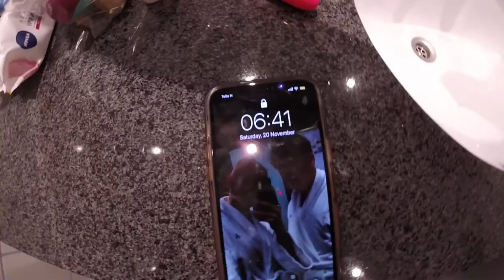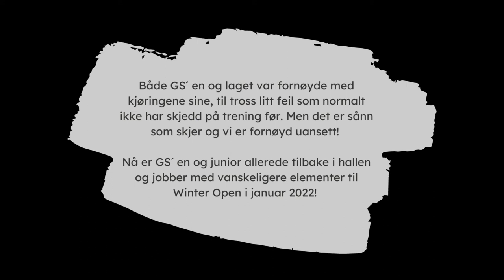NORWEGIAN OPEN 2021 - SCT VIPERS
SCT Vipers Pure Poison og Level 1000 stilte på Norwegian Open 2021, som var første konkurranse igjen på snart 2 år!